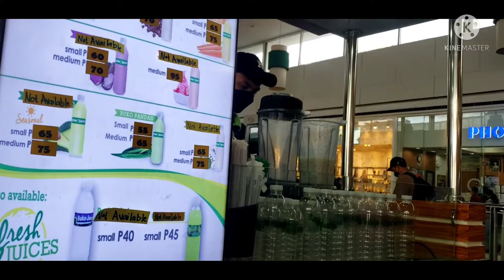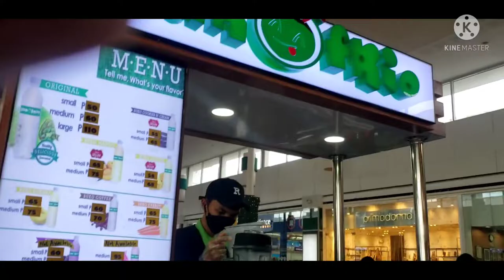gala mode @SM naga city